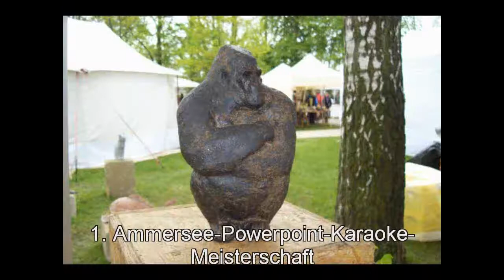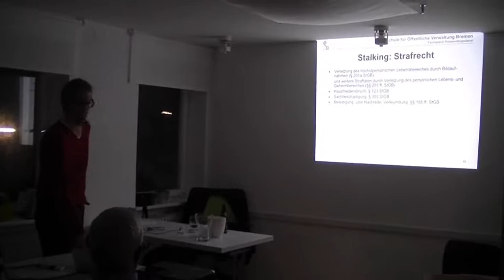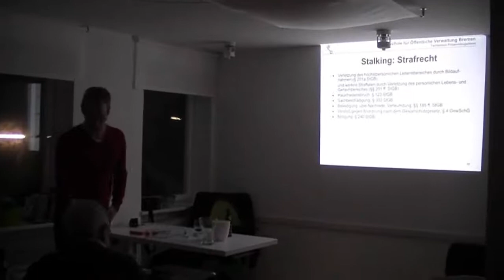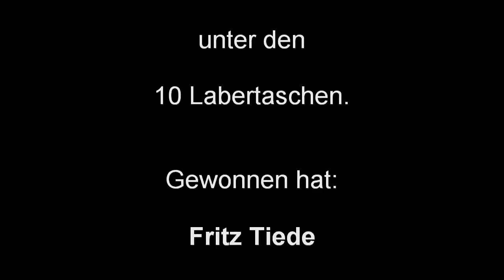1. Offene Ammersee-Powerpoint-Karaoke-Meisterschaft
Am 14. Februar hat das Ammersee Denkerhaus in Dießen seinen 1. Geburtstag mit der 1. Ammersee-Powerpoint-Karaoke-Meisterschaft gefeiert. Unser Film zeigt die präsentativen Verrenkungen von M.S., der mit dem Thema "Stalking" im sehr guten Mittelfeld landete. Den Titel entführte allerdings Fritz Tiede, Inhaber der Landsberger Firma Optoprim GmbH, mit dem Thema "Allgemeine Einführung in die slaw. Sprachen, Literaturen und ihre Geschichte" ins Ammersee-Hinterland.